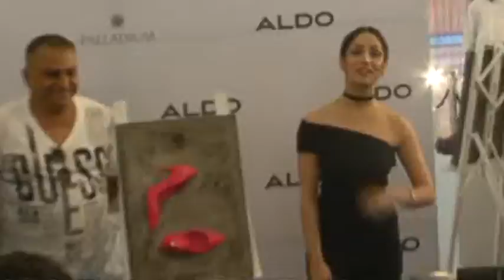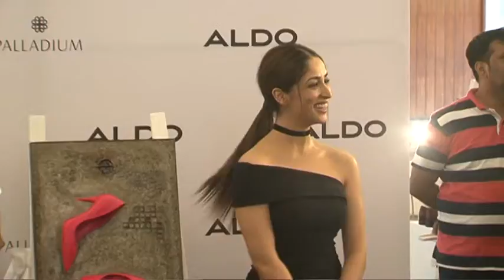ALDO STORE LAUNCH YAMI GAUTAM